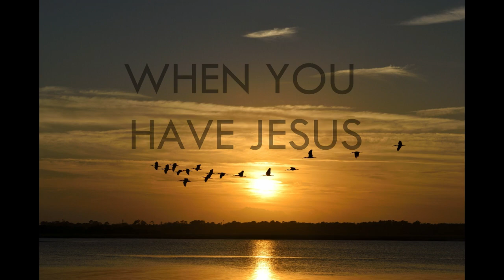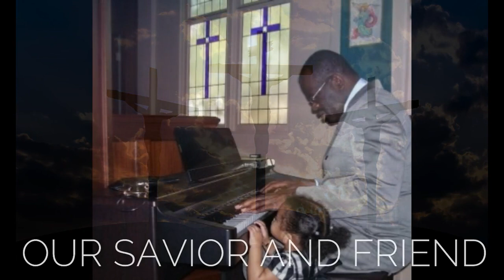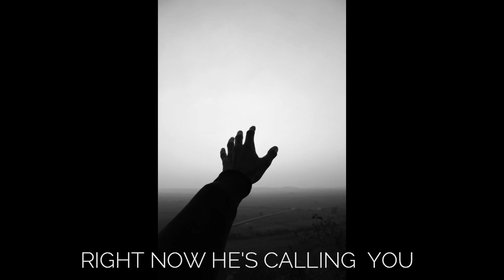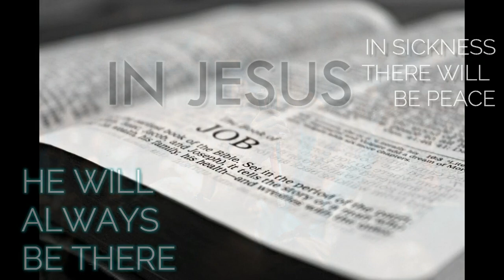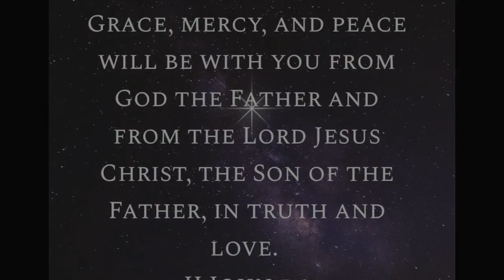Peace & Love - Laurence London (London Trio Plus)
London Trio Plus presents - Peace and Love
Sung by Laurence London
Accompanied by London Trio Plus
Written by Aubery London